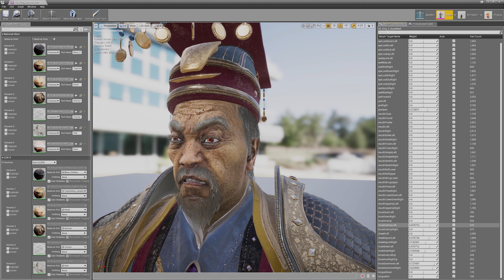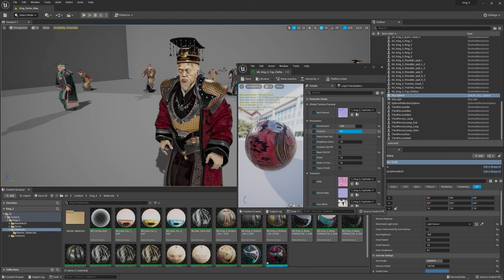King 3 Preview